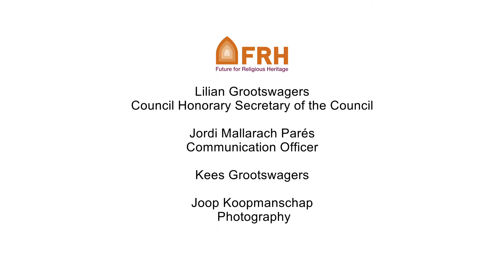19 Henri Swinkels